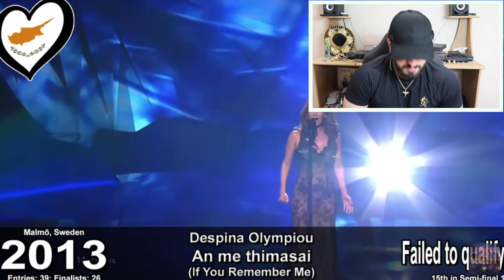🇨🇾 ALL Cyprus Eurovision Songs 1981-2022 *REACTION*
Welcome back to a brand new video!! Today i am reacting to all of Cyprus’ Eurovision songs from 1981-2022. Enjoy!!